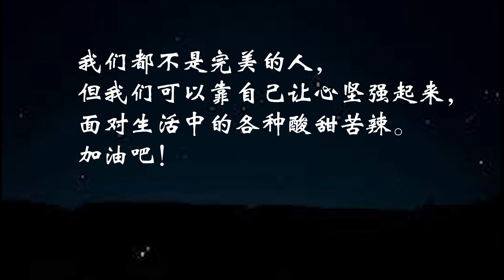内心强大的速成法 |【学到】| ANGELIA ft. ANNA HEPH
“你很笨！”
“啊~ 他说我很笨！我真的这么笨吗？我要去死了。。。“
有些人面对批评就感觉天要塌下来
有些人则可以那么从容地去面对
怎么面对批评呢？

Anna又来放招啦~ 和大家谈谈如何练就内心强大! 让你保持好状态，活出精彩人生! 🥳💕